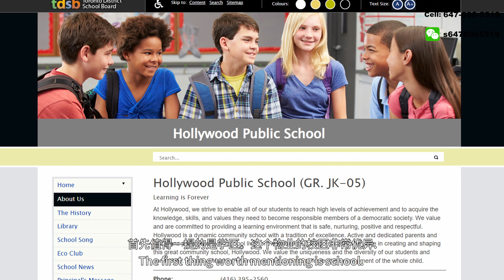多伦多看房I 北约克 Willowdale East 💥全新设计师翻建小豪宅, 入读安省排名第1小学和著名Earl Haig高中🏫 步行可达地铁🚇生活方便, 闹中取静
Sharon视频看房
【地理位置】Sheppard/Bayview
【房屋类型】独立屋
【叫价】$2,399,000

今天给大家带来一个位于北约克Willowdale East的全新翻建小豪宅，设计精美，做工精细。地理位置优越，生活交通非常方便。还可入读安省第一的小学，以及著名的Earl Haig高中。

大家好，我是Sharon，一名多伦多的地产经纪，多年的投资房产投资，物业管理经验使得我更懂客户的需求，10年的多伦多地产投资经验，致力于为客户争取最好的利益。请联系我，一个更懂您的地产经纪。

Sharon Zhu
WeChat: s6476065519